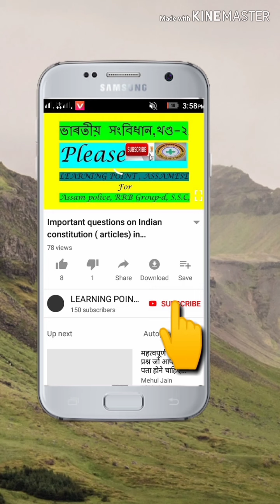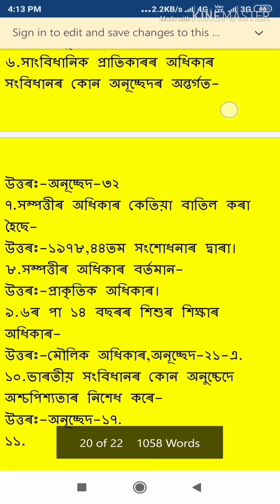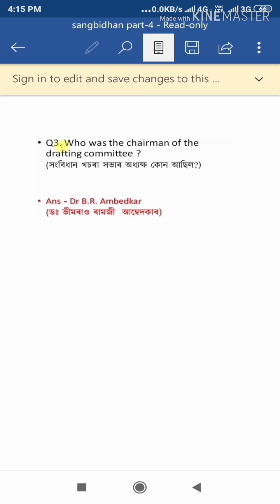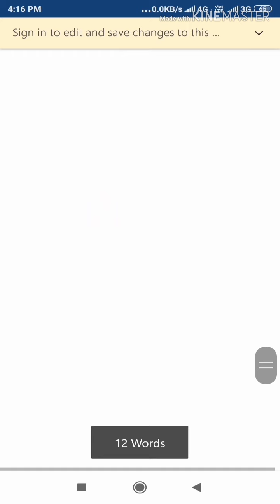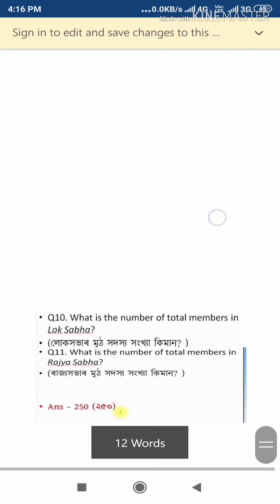Indian constitution Gk part-4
Important Gk for Assam police RRB-Group d, SSC-MTS,and other exam.